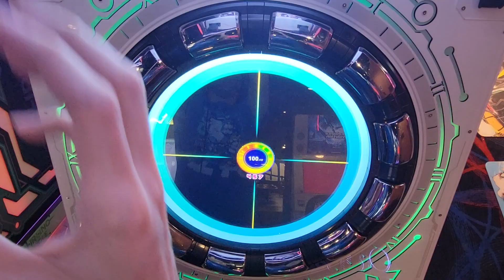ZELLLOOO - Energy Strike Master 100.117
Great song with a very strange chart, lots of awkward one-handing and syncopated rhythms to trip people up, this is a reasonably decent score.